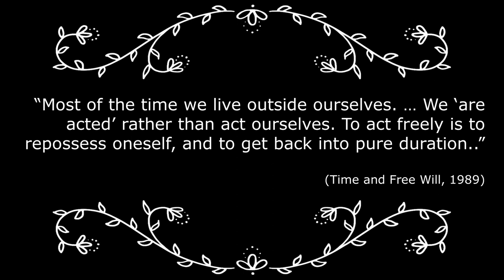Inspired by Henri Bergson (1859-1941) - "Duration"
Ran Lahav interviews Nikolai Khmyrovi from the Deep Philosophy Group, about what inspired him in the philosopher Henri Bergson, and his idea of “Duration.”

Henri Bergson (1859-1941) was an important French philosopher, extremely influential at the beginning of the 20th century, and a Nobel Prize winner in literature. At the center of his philosophy is the concept of DURATION. Duration means lived time, or flowing time. Scientifically, we represent time as a dimension made of discrete points one next to each other, but this "geometric time" (as Bergson calls) is an abstraction. Real time, the time we experience, is a holistic flow that flows into the future - not a set of separate, static points.

Nikolai Khmyrov is a Russian member of the Deep Philosophy Group.